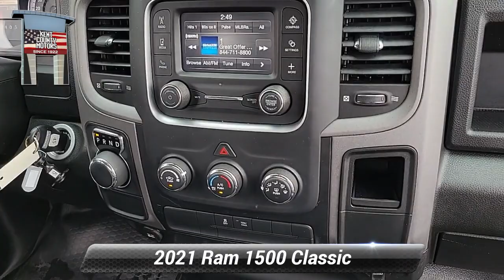Used 2021 Ram 1500 Classic Tradesman, Dover, DE 40279A